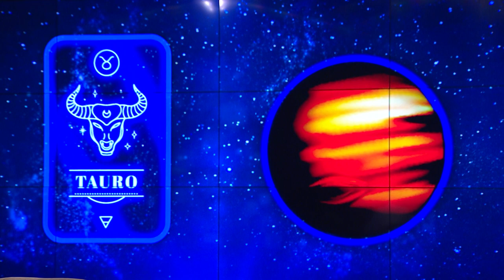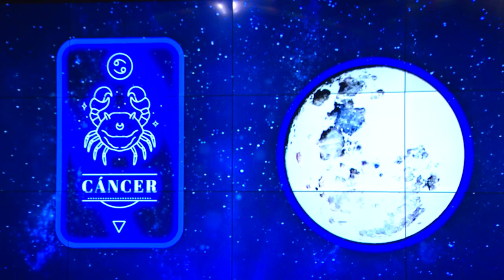Doce Signo Capítulo 21 - Tu planeta regente